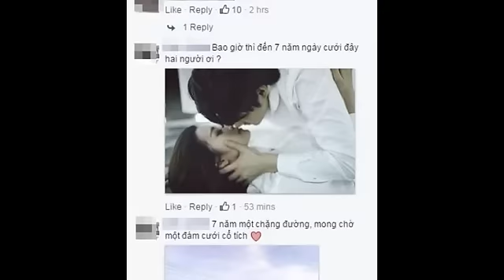Đông Nhi phấn khích khoe ảnh kỉ niệm 7 năm yêu Ông Cao Thắng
Đông Nhi và Ông Cao Thắng là trong những cặp đôi "tiên đồng, ngọc nữ" được fans vô cùng yêu mến. Để hỗ trợ cho Đông Nhi, Ông Cao Thắng không ngừng ngại lui về hậu trường và trở thành bờ vai vững trãi trên con đường nghệ thuật của nữ ca sĩ. Hầu như trong mọi show diễn, quán quân 'The Remix" mùa đầu tiên luôn được chàng "soái ca" điển trai tháp tùng, anh luôn cẩn trọng coi lại sân khấu và không khí xung quanh trước khi Đông Nhi bước ra. Tình yêu của cặp đôi đủ khiến nhiều người tin rằng chuyện "ngôn tình" là có thật trong cuộc sống. Mới đây nhất, Đông Nhi còn khiến người hâm mộ vô cùng phấn khích khi chia sẻ hình ành đánh dấu năm thứ 7 bên cạnh người yêu. Bức ảnh hạnh phúc của cặp đôi vàng đã nhận được hơn 200k lượt like và 400 chia sẻ của fans hâm mộ.